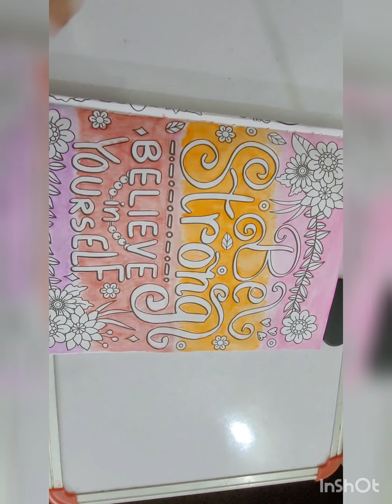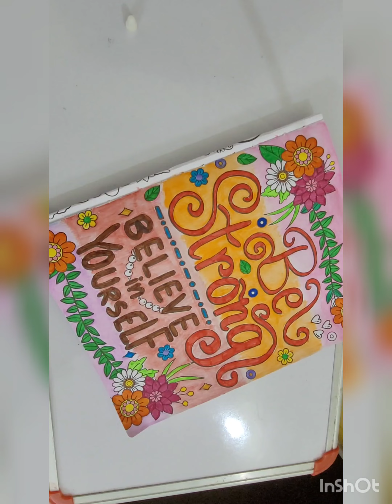Mid week Motivation quote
Musician: Jeff Kaale
Musician: @iksonmusic